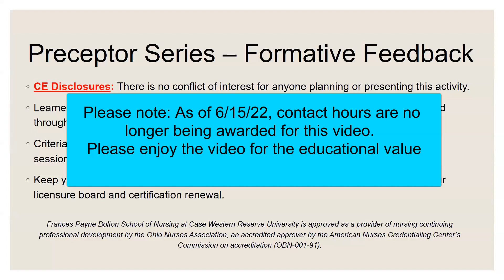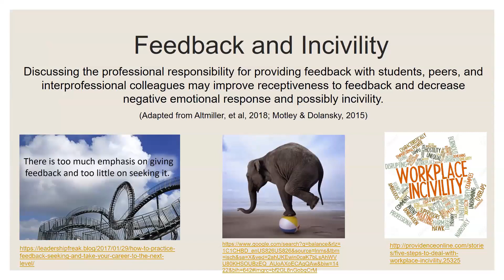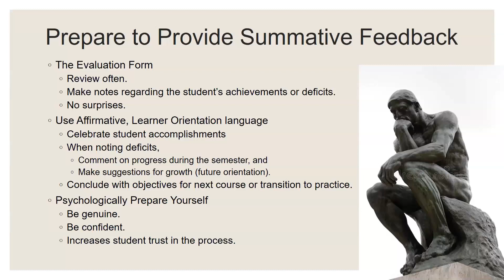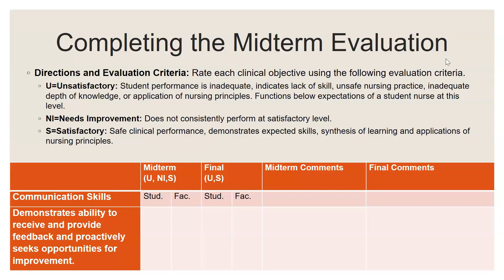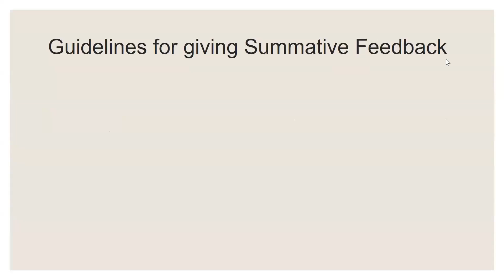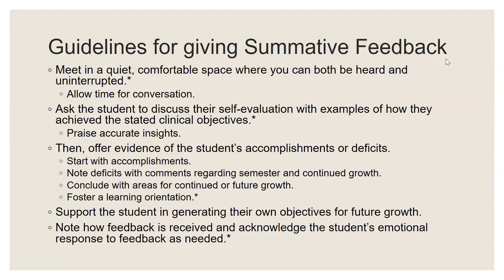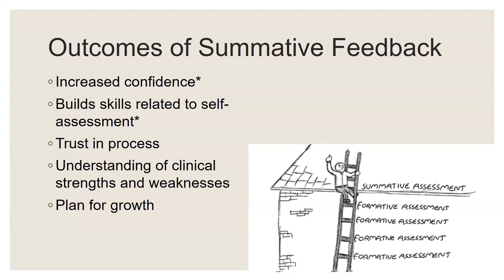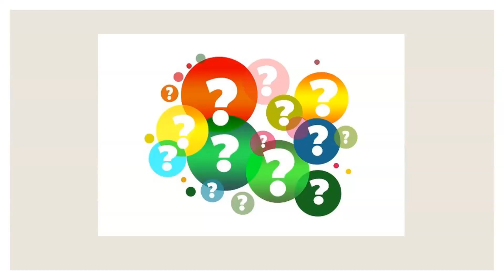#5 Preceptor Series Summative Feedback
#5 Preceptor Series
Summative Feedback